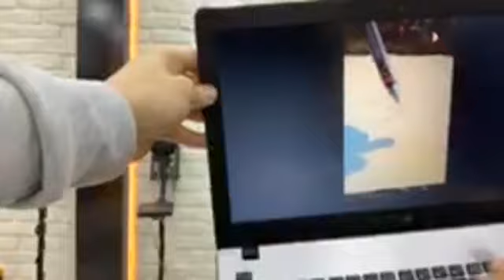Dedektör - Uğur Dedektör Üzerine 21-02-2020 Canlı Yayını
Her hafta Cuma günü akşam saatlerinde Uğur beyin Facebook üzerinden yaptığı canlı yayındır.
Uğur bey bu haftaki canlı yayında kendisi ve firmamız hakkında konuşan kişilere gerekli cevapları vermiştir. Bu piyasada definecilik ve define ile ilgili her önüne gelen konuşuyor. Amaçları insanları kandırmak olan bu çapsızlar hak ettikleri cevabı bu canlı yayında almışlardır.

Uğur kulaç ne ve kim olduğu belli olmayan bu mahluklara gerekli cevabı vermiştir. Lütfen videoyu sonuna kadar seyredin.